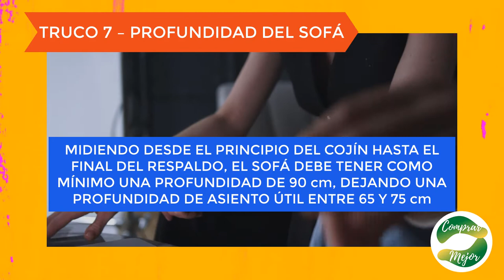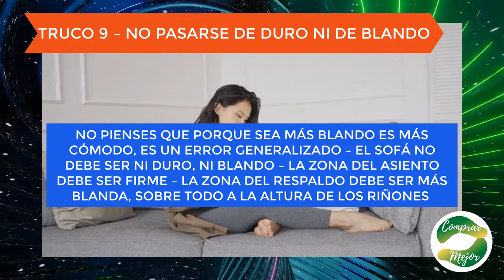✅ SOFÁS ✅ APRENDE RÁPIDO los 11 TRUCOS para Comprar un ¡¡¡SOFÁ CÓMODO!!! 👈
En este video vas a conocer los 11 trucos indispensables para comprar un sofá cómodo